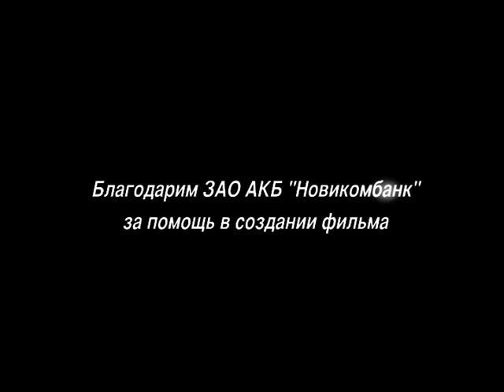Виталий Крючин- практическая стрельба из пистолета